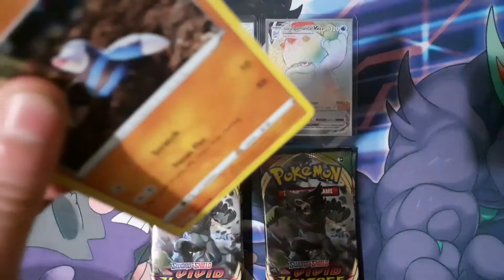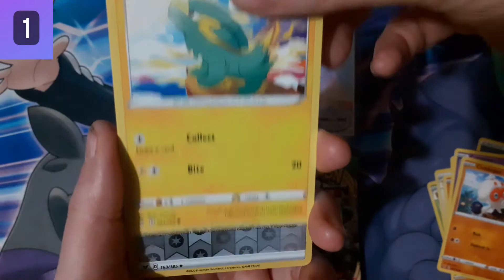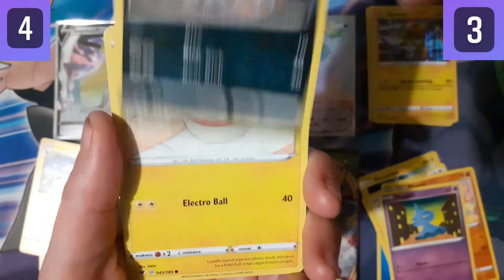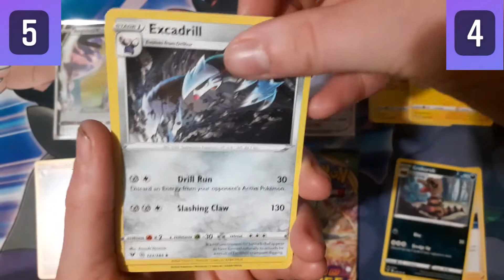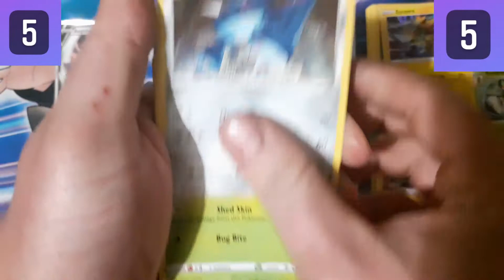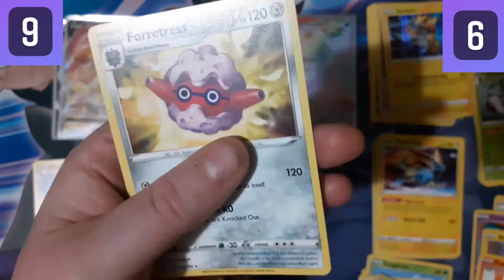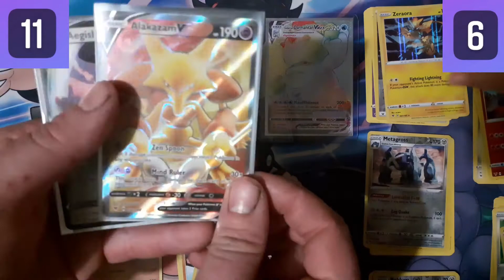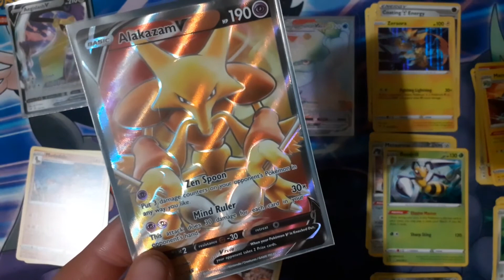POKEMON PACK BATTLE! Vivid Voltage! VS The Blacksmith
Here we go again! Can I beat my partner in this round? Who will pull the better cards?

Check out some of our previous pack battles 😁

Enjoy watching and thank you for all your continual support 🤗